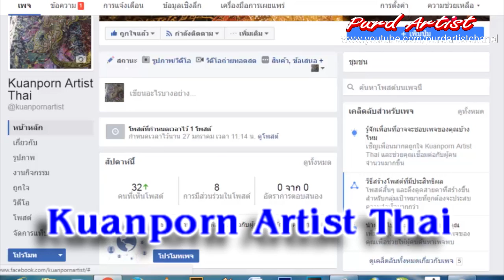Purd Artist | ปั้น จอนหู ►ท้าววิรุณหก #1◄ ประติมากรรมประดับพระเมรุมาศในหลวง ร. 9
Purd Artist | ปั้น จอนหู ►ท้าววิรุณหก◄ ประติมากรรมประดับพระเมรุมาศในหลวง ร. 9

►►support.
Kuanporn Tiradechapob
Kasikorn Bank, Central Salaya Branch
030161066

หรือ
Inbox Facebook Fanpage : kuanporn Artist Thai

ตอนที่ 5-10 ปั้นเครื่องยอด มงกุฎ

ตอนที่ 12-ปัจจุบัน ปั้นเครื่องประดับอื่นๆ

ตอนที่ 2 ปั้น "แถบข้าง ลายท้าย"
ตอนที่ 5 ปั้น ปั้น "กำไลข้อมือ กำไลพาหุรัต"
ตอนที่ 6 ปั้น "รัดประคต ชายผ้า"
ตอนที่ 7 ปั้น "แผงผ้าหน้า หัวเข็มขัด"
ตอนที่ 8 ปั้น "สนับเพลา" "กำไลข้อเท้า"

purd artist,ประวัติศาสตร์ศิลปะไทย,ยุคสมัยศิลปะไทย,พระเมรุมาศ,ในหลวง ร.9,สำนักช่างสิบหมู่